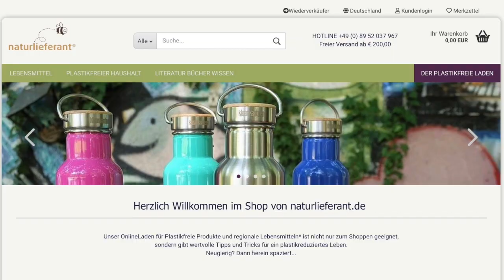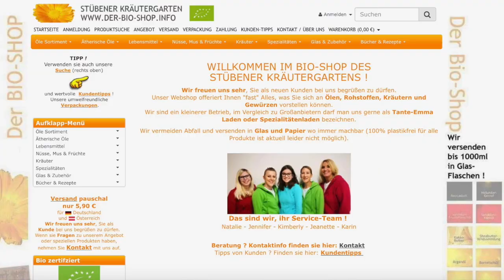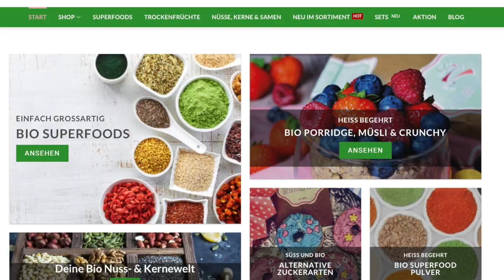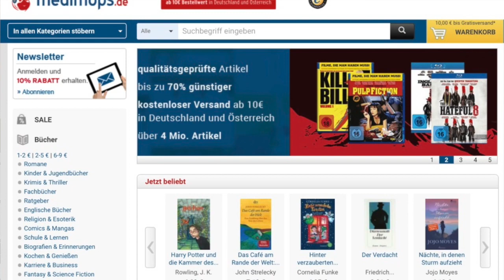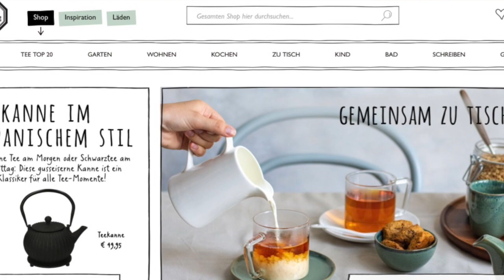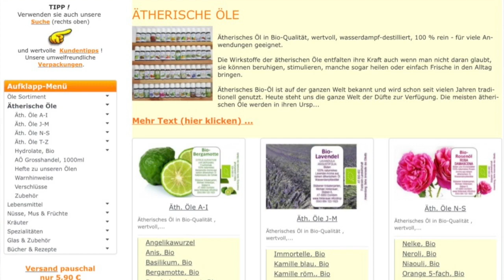Less Waste Online Shops // Nachhaltig Online einkaufen TEIL II (+ PDF Checkliste)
Less Waste Online Shops // Nachhaltig Online einkaufen TEIL II // In diesem Video zeige ich dir ein paar tolle Anlaufstellen für „Zero Waste“ Online Shops, um auch online ohne Plastik einkaufen zu können! ;)

und